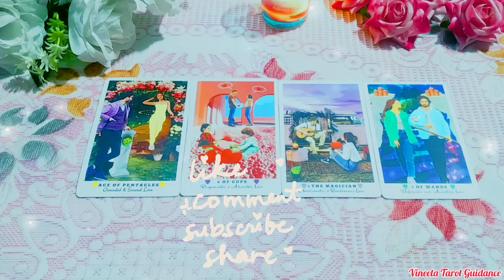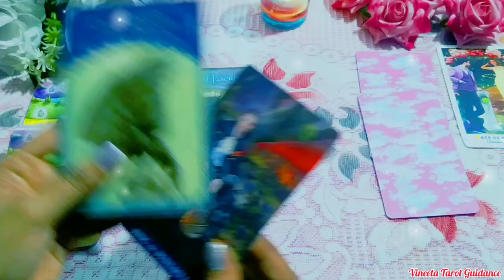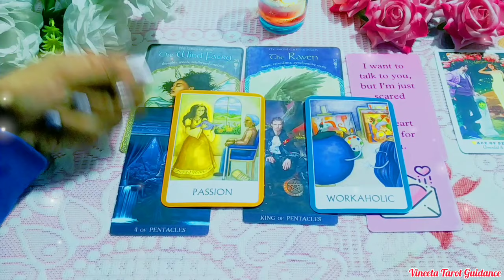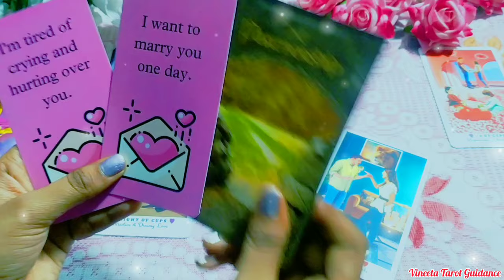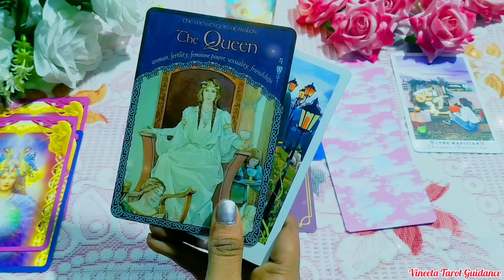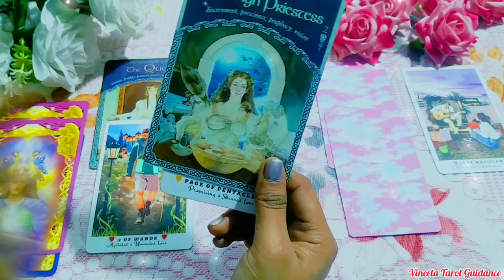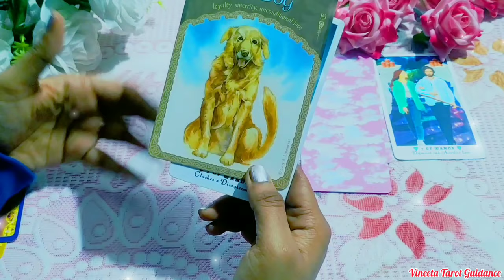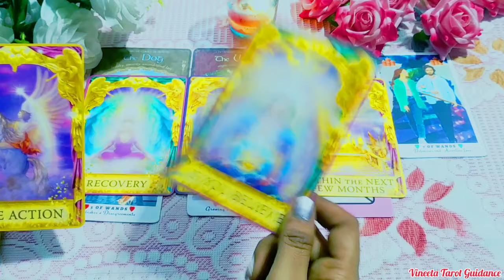🥰आप जिसे पसंद करते हो वो आपके बारे में क्या सोचते है ❤️Their True Feelings🔮Tarot Card Reading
🌹आपके पार्टनर क्या सोचते है आपको लेकर😍True feelings of your Partner🤵Future With Him/Her? Tarot Card

🌼Timestamp

🌹Option 1( 1, 2,22,10, 8,11, 24, 9, 31) - 02:45

🌹Option 2( 3, 6, 25, 28, 30,  5, 23, 24, 4,7)- 08:59

🌹Option 3(12,  13,  14,  15, 20,17, 18, 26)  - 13:49

🌹Option 4(16, 19, 21, 27, 29) - 21:21